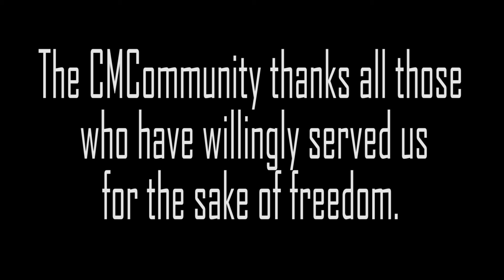Robert smith final